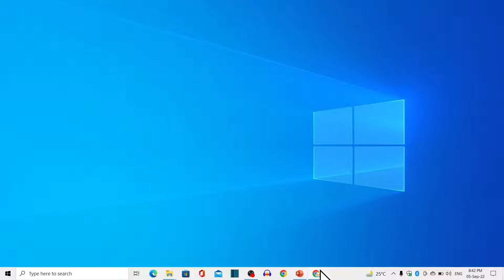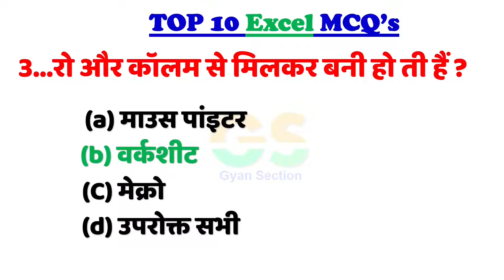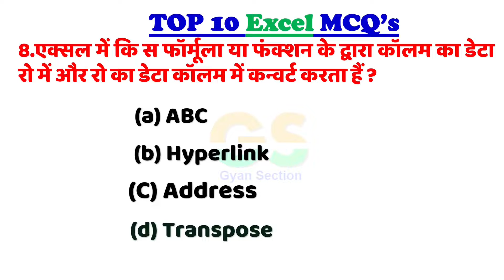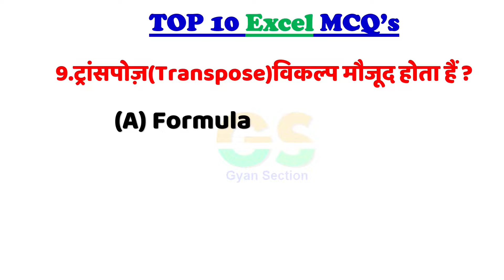Excel Related Top 10 Question In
दोस्तो नमस्कार , आज हम सिखेंगे Excel Related Top 10 Question In| पूरी जानकारी हिंदी में .इस विडियो मे है! विडियो पसंद आया हो तो विडियो को लाइक और शेयर जरुर करे ,और अगर आप कुछ कहना या पूछना चाहते है तो कृपया नीचे दिए गए कमेंट बॉक्स में लिखें , हमारे YouTube चैनल को सब्सक्राइब जरुर करे !!
! धन्यवाद !

excel,excel interview questions and answers,
microsoft excel,excel questions,
excel tutorial,excel questions and answers,
microsoft excel interview questions,excel formulas,
top 10 excel formulas,excel question and answer,
excel tips and tricks,excel interview,
excel questions for interviews,top 10 excel functions,
excel for analysts,excel formulas and functions,
top 10 excel question,microsoft excel interview questions and answers
ms excel mcq,excel mcq,ms excel,excel mcq questions,excel,
excel mcqs,ms excel mcq questions and answers,
ms excel mcqs,excel mcq questions with answers,
ms excel mcq in hindi,microsoft excel,
ms excel mcqs pdf,ms excel questions and answers,
ms office mcq,top 30 most repeated excel mcqs,excel mcq online test,
top 30 excel mcq hindi,ms excel mcq questions,
microsoft excel mcq 2021,top 10 mcq in excel,
top 100 ms excel mcq questions,computer mcq

GyanSection
Gyan Section